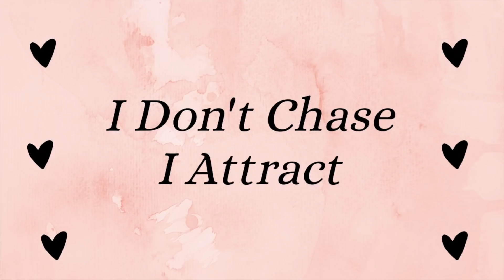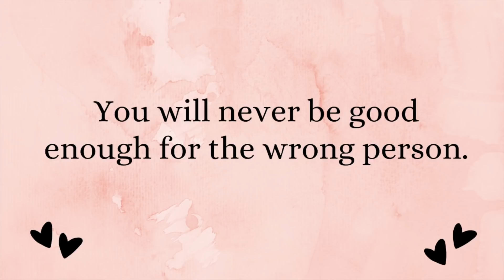10 Signs He Is Not That Into You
10 Signs He Is Not Into You

In this video we will look at 10  signs that the man you are dating or even in a relationship with is not into you.

- The Level Up Journey Team